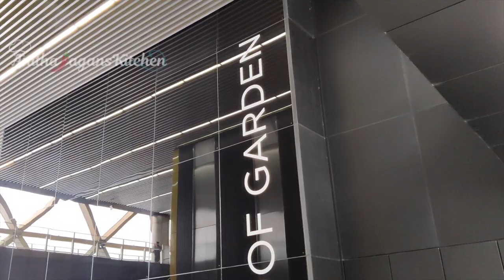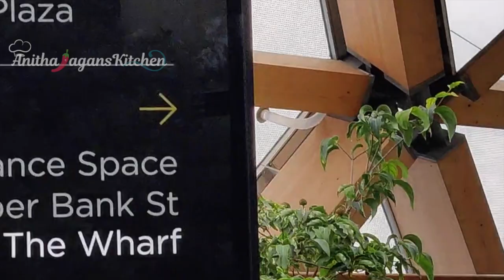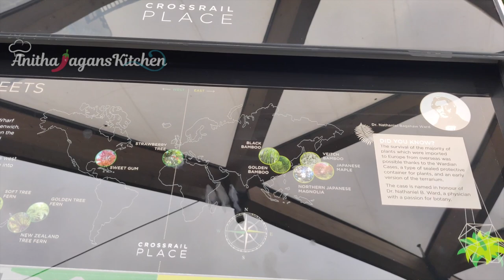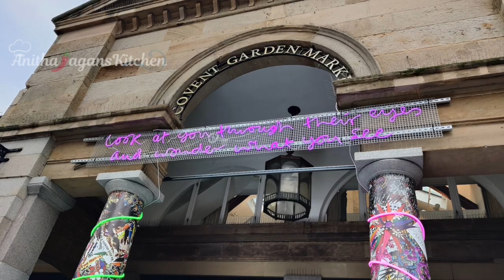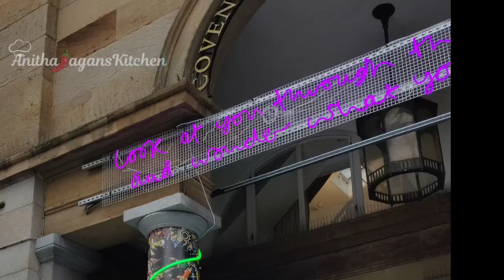Things to do in London for free this weekend- Crossrail Place Roof Garden and Covent Garden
Welcome to anithajaganskitchen.A beautiful and relaxing walk in Canary Wharf, London's Crossrail Place Roof Garden, whilst covering all the greenery gathered from across the world like bamboo and fern trees in this beautiful building alongside 2 famous restaurants on each side of the garden.

Covent Garden is renowned for its luxury fashion and beauty stores as well as award-winning restaurants and theatres.A shopping and entertainment hub in London's West End, Covent Garden centres on the elegant, car-free Piazza, home to fashion stores, craft stalls at the Apple Market, and the Royal Opera House.

Try out this recipe and let me know what you think about it in the comments section down below!